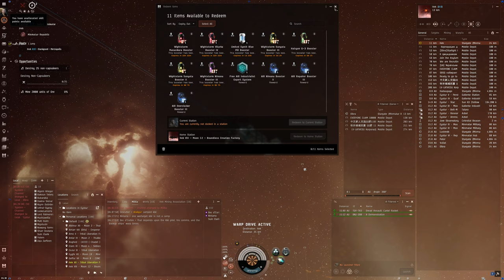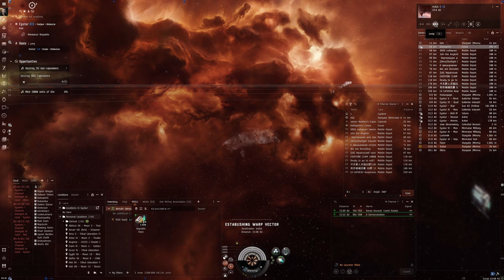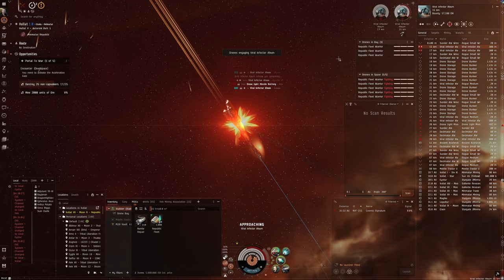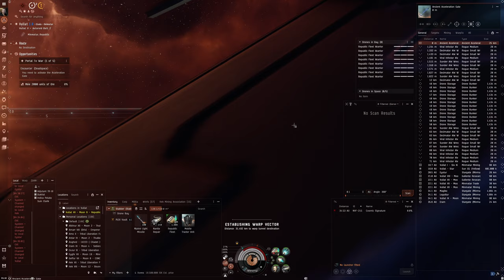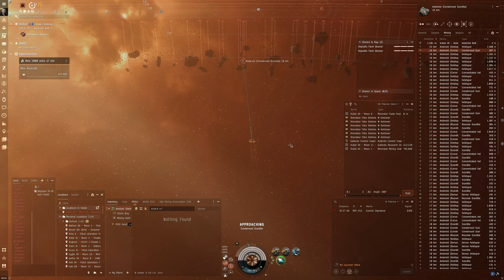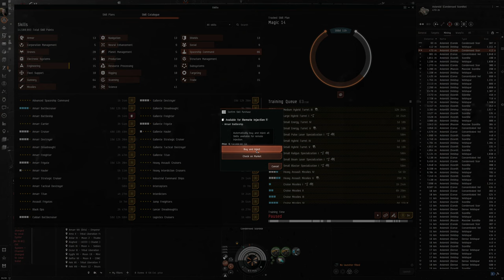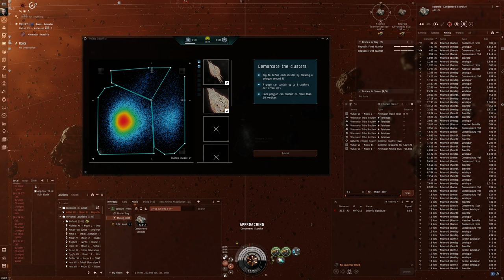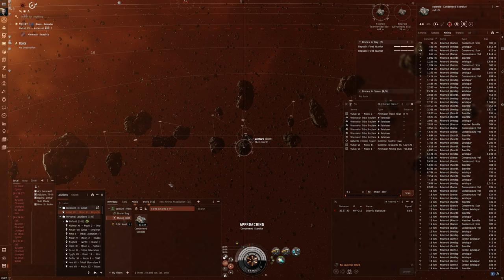Hello World: EVE Online Alpha Experience, Day 548